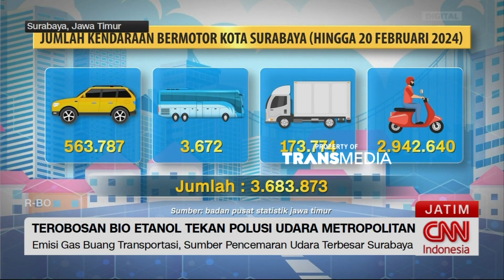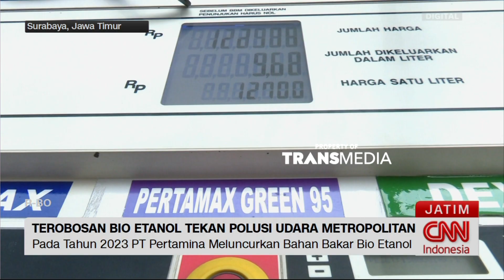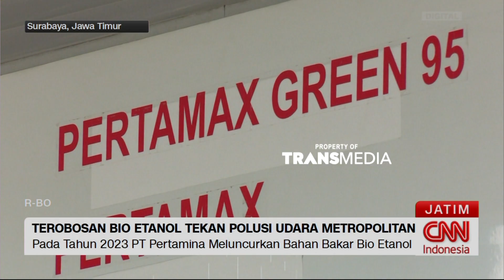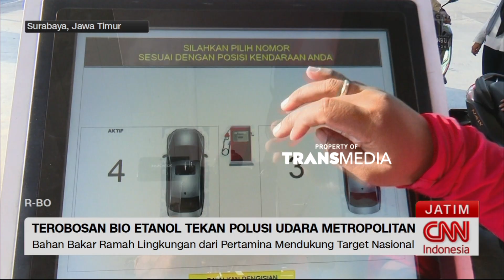Upaya Tekan Polusi Udara di Surabaya dengan Bioetanol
Polusi udara, masih menjadi masalah besar khususnya di kota kota metropolitan, yang sarat akan mobilitas. Diketahui, penyumbang polusi udara terbanyak, berasal dari emisi gas buang kendaraan bermotor. Di Surabaya, Jawa Timur, sejumlah pihak mulai menyadari pentingnya, menekan angka polusi. Salah satunya adalah dengan penggunaan bahan bakar ramah lingkungan.